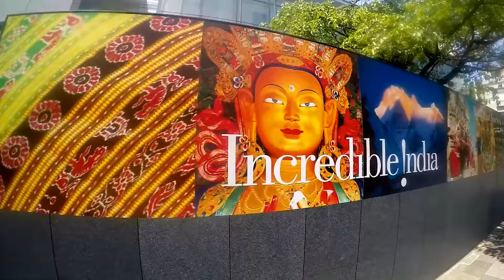Message To Indian Soldiers | Every INDIAN Should Watch This | Independence Day celebration in Japan